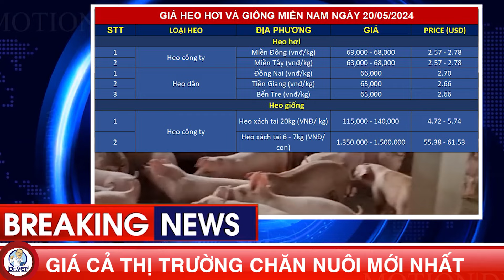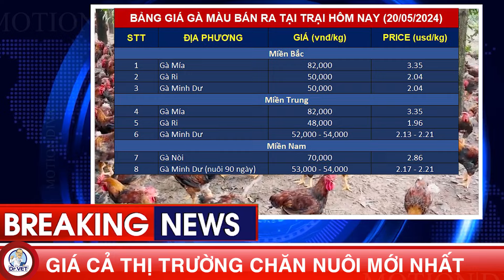Giá cả thị trường chăn nuôi mới nhất | Giá Heo hơi hôm nay | Giá gà, vịt, trứng | Việt Nam, Thế giới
Giá cả thị trường chăn nuôi mới nhất | Giá Heo hơi hôm nay, Giá Gà, Vịt | Việt Nam và Thế giới
Gía heo Trung Quốc tăng nhẹ. Giá heo hơi Việt Nam tiếp tục đà tăng và giữ ở mức cao, kỳ vọng cán mốc 70,000/ kg